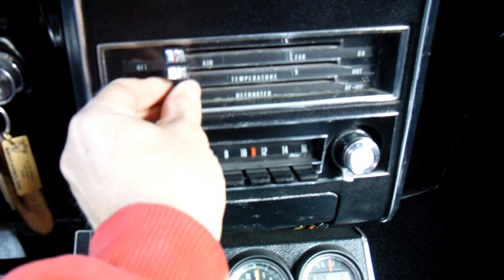Cloned 1967 Camaro SS/RS 325hp/396, Muncie 4 speed, 12 bolt posi 4:11 gears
Not a camera man. This car under went a rotisserie restoration in 1990. It has new GM quarter panels outer wheel housings. All sheet metal from the windshield forward is new GM. The hood was a good used one. The grille was new as is most all of the chrome trim
The windshield and rear window are tinted and new in 2013.
 The entire car was repainted in 2013. The colour is 1991 Chrysler 'Radiant Ember'
  The tires are 15" Comp TA ZRs
The Muncie transmission has a new genuine GM input shaft and new aftermarket cluster gear.